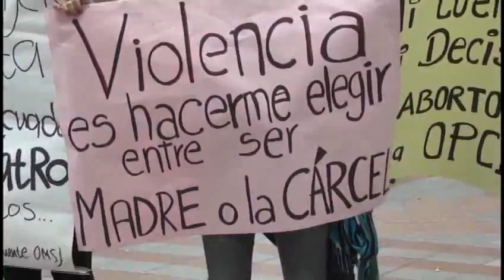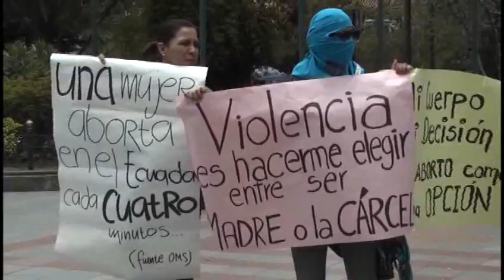GRUPOS DE MUJERES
VARIOS GRUPOS DE MUJERES SE UNIERON EN EL PARQUE CALDERÓN PARA SOLICITAR AL ESTADO UNA ADECUADA EDUCACIÓN SEXUAL Y REPRODUCTIVA Y SE EVITE EL ABORTO...